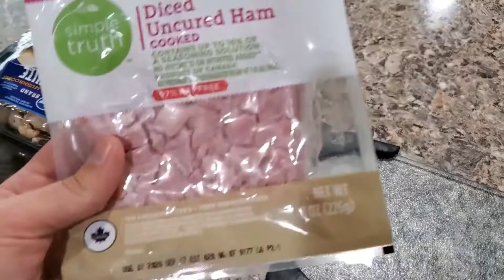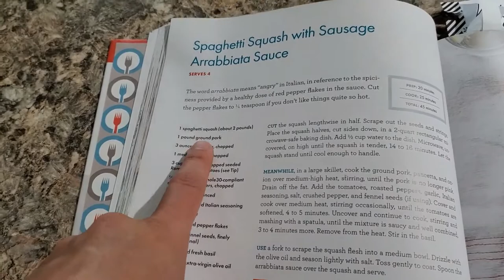Whole30 Vlog 2: Update & Eating Out Compliantly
Things are still going well! My menu changed a little bit this week and I ended up eating out a few times (crazy life), but I made sure to stay compliant! Follow along and let me know if you have any questions :)

Links:
Whole30 Intro & Recipe Book
Whole30 Fast & Easy Book
Whole30 Slow Cooker Book
Whole30 Cookbook

Ballarini Teflon Free Pans

Tessemae's Whole30 Approved Sauces

XOXO